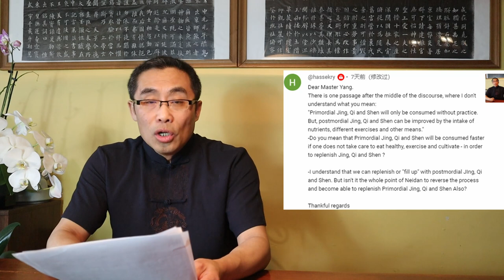Monthly Q&A (29): Tai Chi learning process, Strength Training, and More!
Monthly Q&A. Many interesting questions have been discussed.

00:00 Introduction
00:28 Dao De Jing Commentary and Xiu Dao - 有无相生 You Wu Xiang Sheng

Questions answered in today’s video include:
07:10 Giam Wei Ming: Dao De Jing and Yi Jing
10:36 Darkwing Dook: Xing Yi v/s Xin Yi Liu He
15:23 Thomas Hudecsek: Tai Chi Learning Process
18:57 Bruno: Waist and Hip Separation in Xing Yi
20:29 H Krystad: Xiu Dao and Nei Dan
23:43 Vidar: Strength Training with Martial Art Practice
26:22 Jim Stretch: Ba Gua Walking Purpose

Comments section rules:
No hate
No discrimination
No spam
No politics